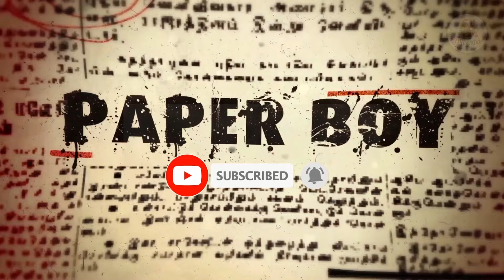படவேட்டு ரேணுகாம்பாள் சரித்திரம் | part 41 | Sri Devi Malar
Dear Friends,
Arithaaram YouTube Channel publishes videos related to Tamil arts and culture, especially Therukkoothu & Drama